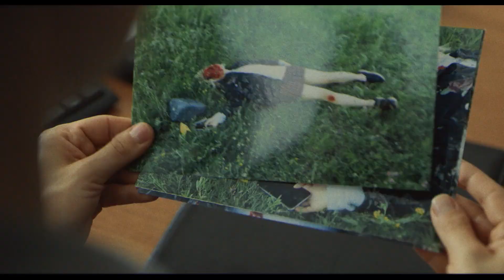Проигранное место - трейлер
Среди старшеклассников бытует легенда о «проигранном месте» в кинотеатре — говорят, что каждый, кто покупает туда билет, обречен на смерть. Никто не воспринимает эту историю всерьез, но вскоре серия жутких убийств заставляет компанию друзей вспомнить о зловещей легенде. Старшеклассники начинают собственное расследование, но сами оказываются под подозрением. Загнанные в ловушку страхом и недоверием друзья решают бросить вызов призраку «проигранного места». Новый российский триллер — режиссерский дебют Надежды Михалковой.